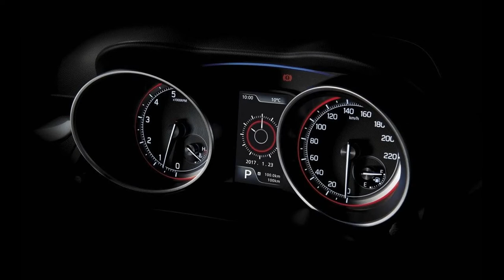Suzuki Swift 2017 Полностью обновленная модель!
В Японии автомобиль поступит в продажу 4 января 2017 года.
Новый «Свифт» стал чуть больше предшественника — длина выросла на 10 мм, а колесная база сразу на 20 мм. Таким образом можно рассчитывать на то, что и в салоне появится чуть больше места, особенно для задних пассажиров.
С какими моторами Swift будет продаваться в Европе, пока не понятно. Но в Японии покупатели смогут выбирать из трех силовых установок: атмосферной «четверки» объемом 1,2 л (67 л.с.), турбированного агрегата объемом 1 литр с тремя цилиндрами (102 л.с.) и гибридом. Последний объединит 1,2 л и небольшой электромотор мощностью в несколько лошадиных сил, который станет помогать при резких разгонах.
Кроме того, Swift 2017 года будет продаваться в Японии не только с передним, но и полным приводом! Плюс, автомобиль получит систему автоматического торможения и контроля за другими машинами.